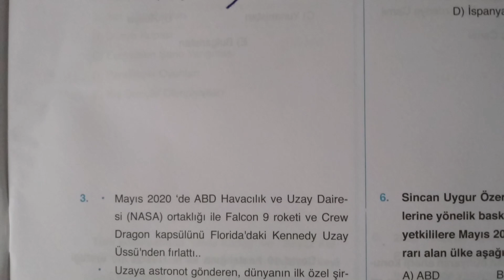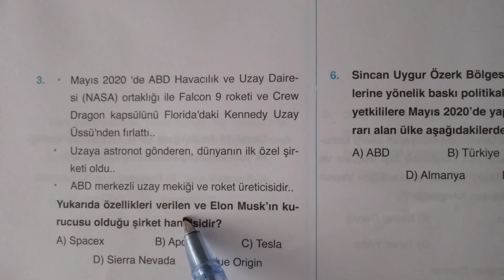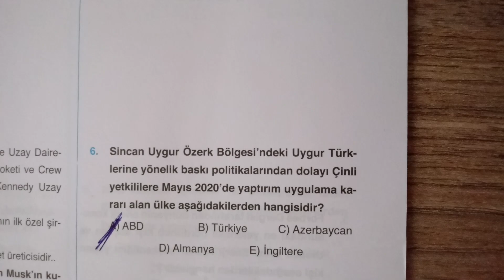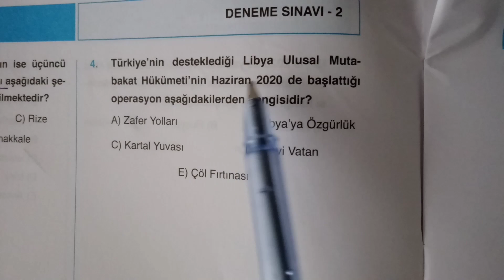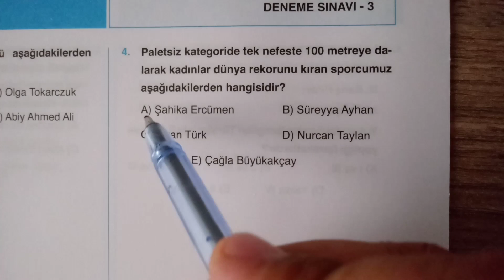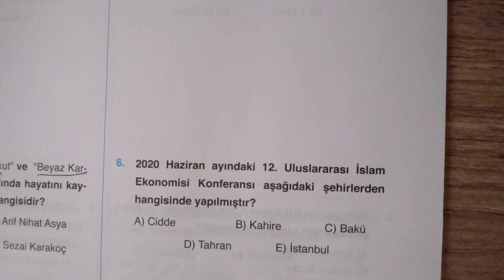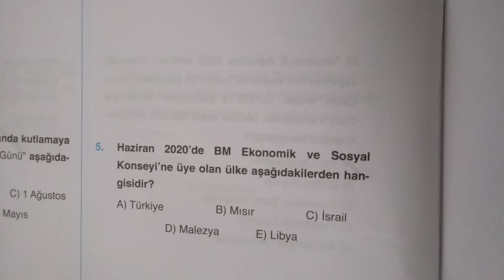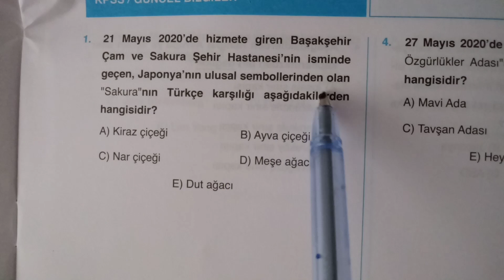GÜNCEL BİLGİLER DENEMESİ 2021..